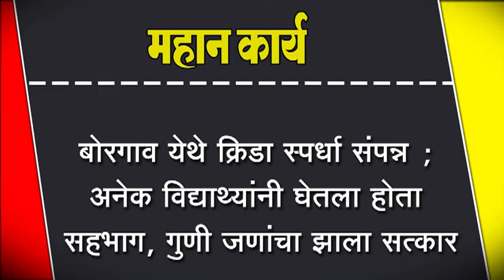बोरगाव येथे क्रिडा स्पर्धा संपन्न ; अनेक विद्याथ्यांनी घेतला होता सहभाग, गुणी जणांचा झाला सत्कार